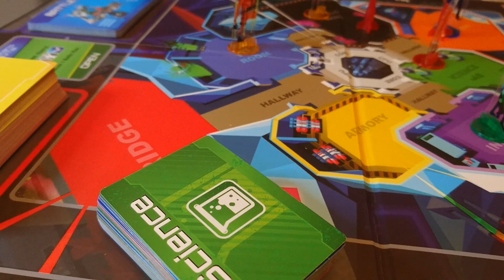The Captain Is Dead Board Game Review - AEG (Alderac Entertainment Group)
We were not paid for this review.
We purchased our own copy of The Captain is Dead.
We say the Name of the Game too many times.